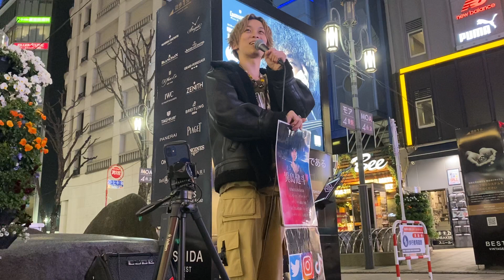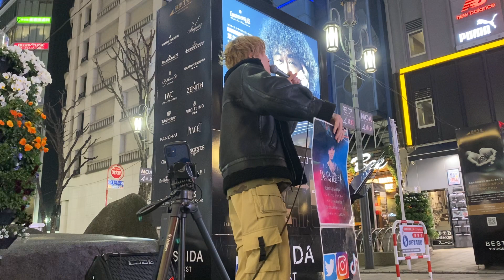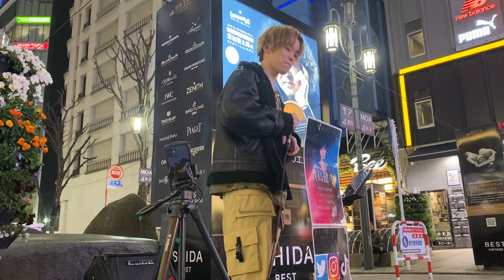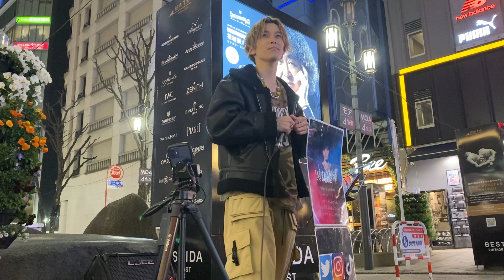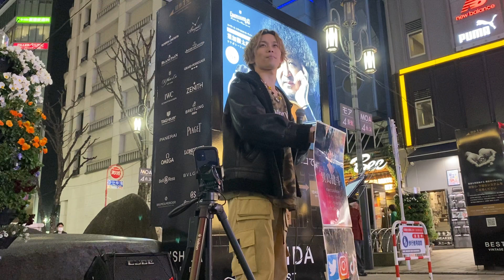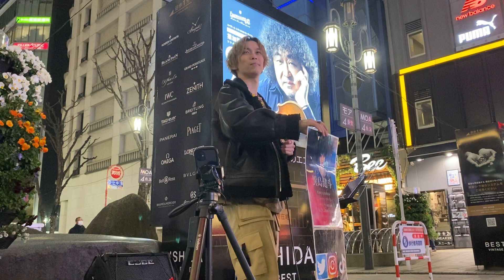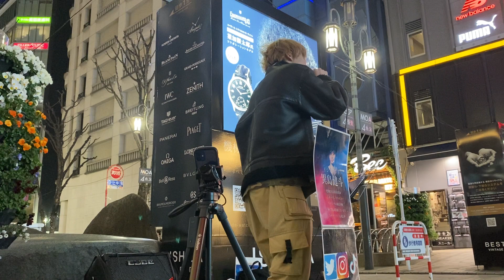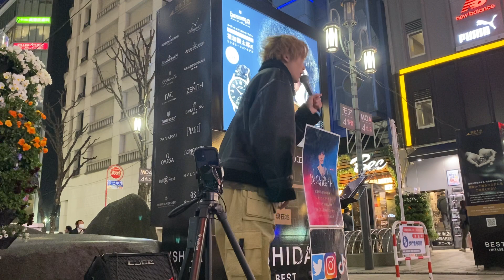異島健斗 新宿路上ライブ 2023.3.2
2023.3.2
新宿駅
新宿東口

異島健斗